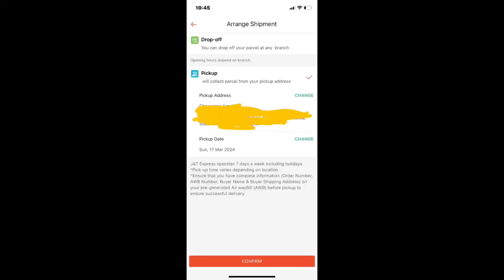Shopee Pick Ube Bunga ng UBE